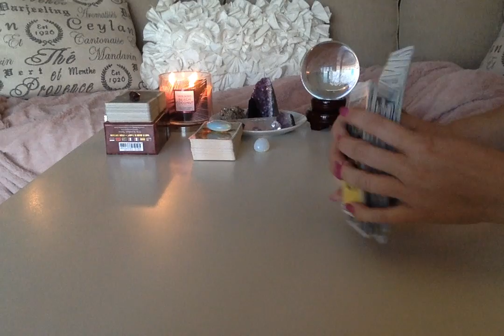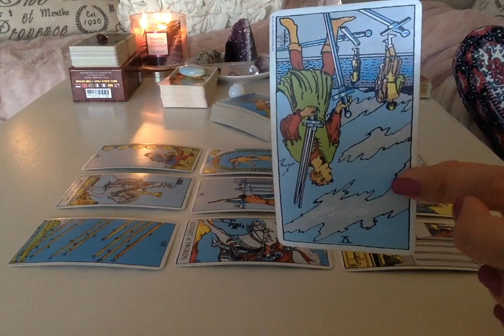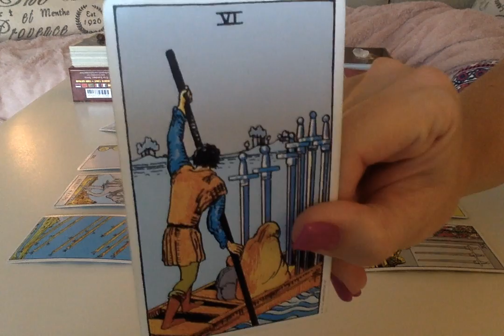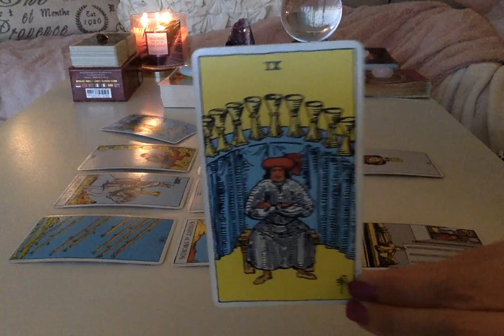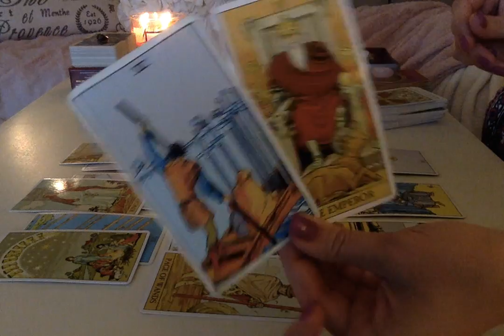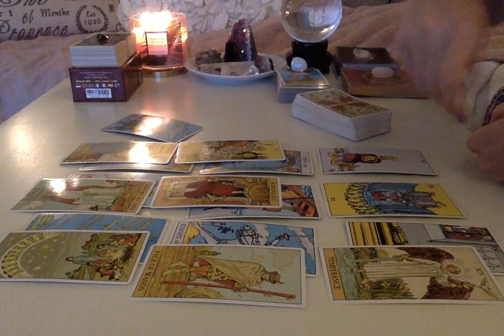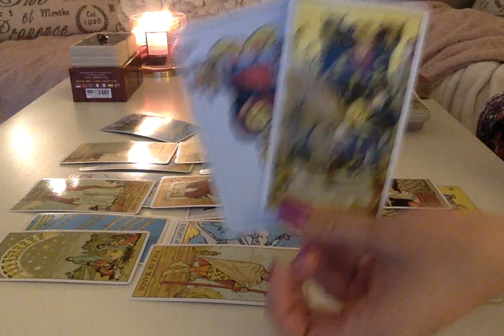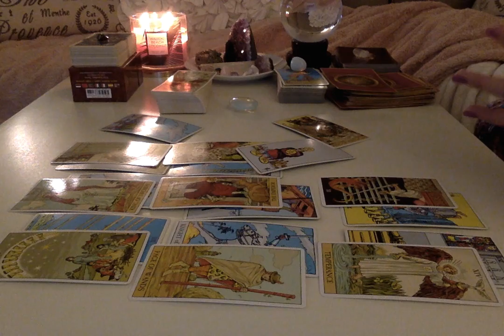GEMINI MAY 2018: DREAM BIG. IT'S YOURS.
Get your question answered by text fast for only $7.50!

(There is a 160 character per question limit.  Questions will typically be answered generally within 24 hours.  Please keep in mind I am on Eastern Standard (New York) time, so if you text me during the overnight hours your answer may be slightly delayed).

Personal readings are delivered via private video within 10 -14 days of payment.  Pricing is as follows:

General Reading (Can cover any aspect of your life such as love, career, etc. Readings are not timed, and are typically 15-30 minutes) - $40

Year Ahead - an overview of what to expect in money, career, love, health, and any other information my spirit guides provide for the coming 12 months (typically 30-40 minutes) - $65

Same-Day Reading (24 hour delivery, any subject): $100

**NEW** - by popular demand, I am now offering a one question / one answer reading for those who are unable to use Instantgo.  PLEASE NOTE:  Responses will be in writing and delivered via email – NO VIDEO WILL BE SENT - $10

Emergency readings (3-4 day delivery) are available for an additional fee.

My name is Tina and I am an intuitive empath.  I have been involved in the metaphysical world for nearly 20 years, and have recently started using my gifts to help others obtain insight, peace, and guidance.  My channel focuses on tarot readings for all of the zodiac signs. I highly suggest that one listen to their rising or ascendant sign, sun sign as well as their moon sign to get a good grasp of the general energies one may be experiencing.

Though I do my best to help everyone and provide guidance through the universe and spirit, please note that I can not provide legal or medical advice in personal readings.